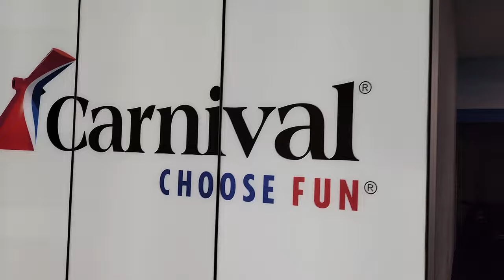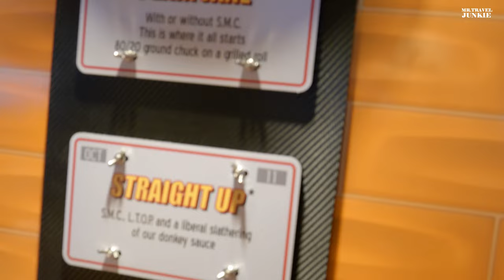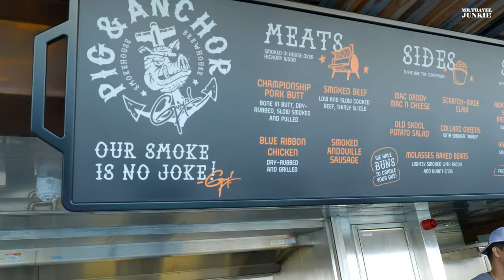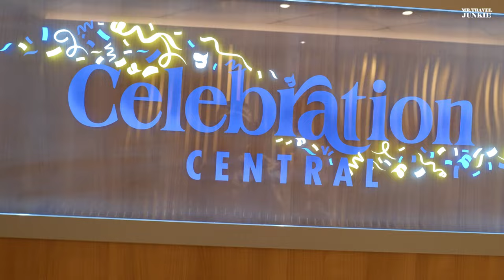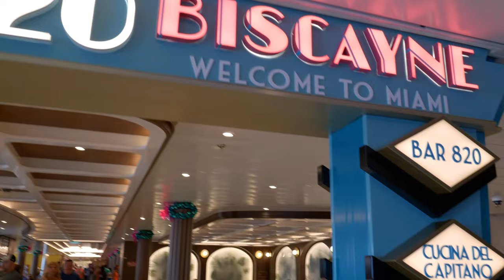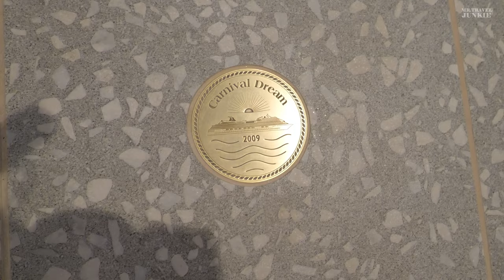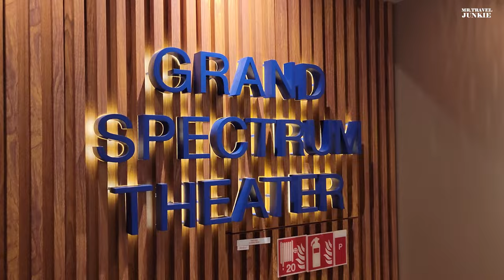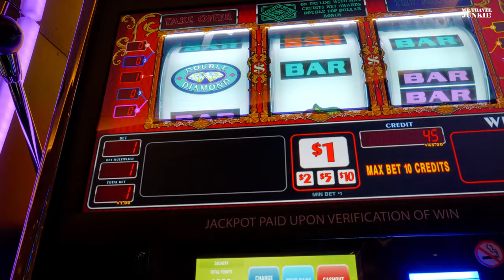CARNIVAL CELEBRATION (St. Maarten, Amber Cove, San Juan)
we are on board the brand new carnival celebration for 7 fun filled days to st. maarten, Amber Cove & San Juan join us as we explore this awesome ship and beautiful destinations.